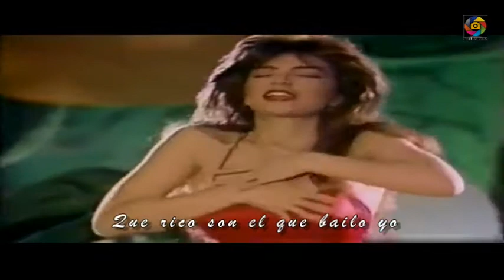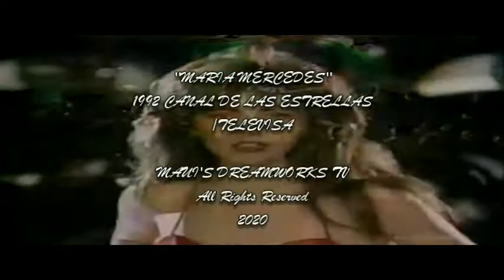MARIA MERCEDES THEMESONG TRAILER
María Mercedes is a Mexican telenovela produced by Valentín Pimstein for Televisa in 1992. It was the first of the "Marías" telenovela trilogy, being followed by Marimar and María la del Barrio. María Mercedes is based on the radionovela Enamorada original story by Inés Rodena.
Thalía and Arturo Peniche starred as protagonists, while Laura Zapata starred as main antagonist. Fernando Ciangherotti starred as special participation.

Song: Maria Mercedes (Opening Themesong)
Interpreted by Thalia
Story by: Delia Fialo
Themesong Composer: Viviana Pimstein
Composed by: Kike Santander
Under Canal De Las Estrellas Mexico / Televisa
Video Edited by Maui's Dreamworks